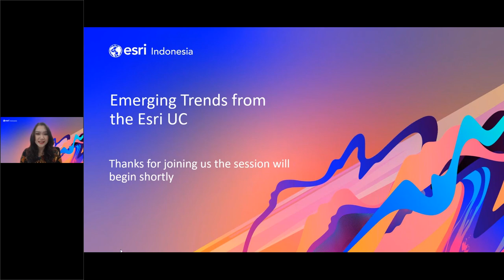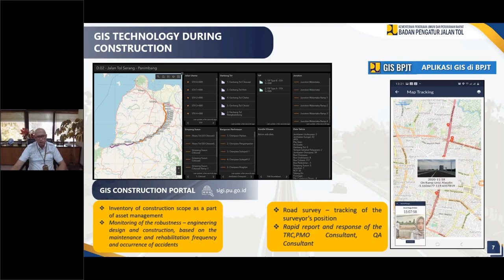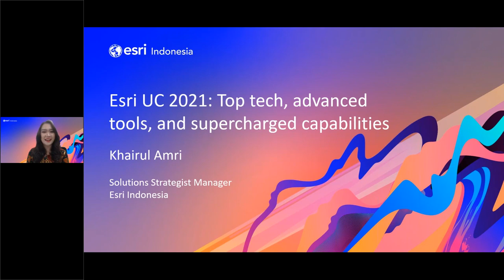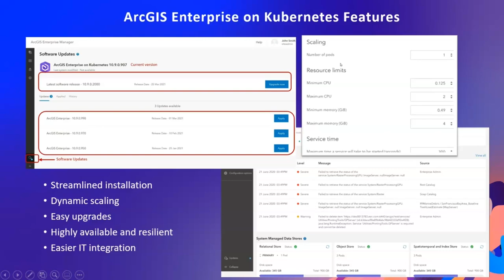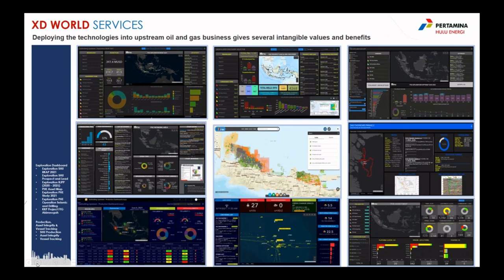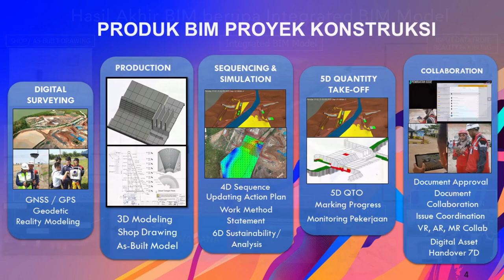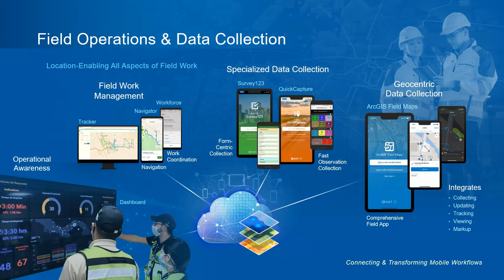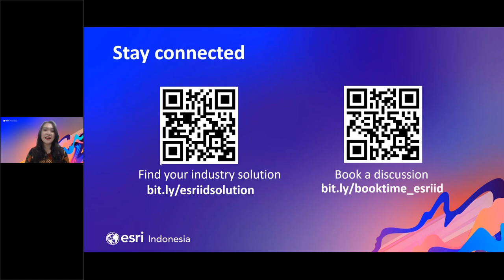Emerging Trends from the Esri UC 2021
Esri Indonesia's Emerging Trends showcased the latest technology trends, platform updates and case studies, empowering users to take their work to the next level.